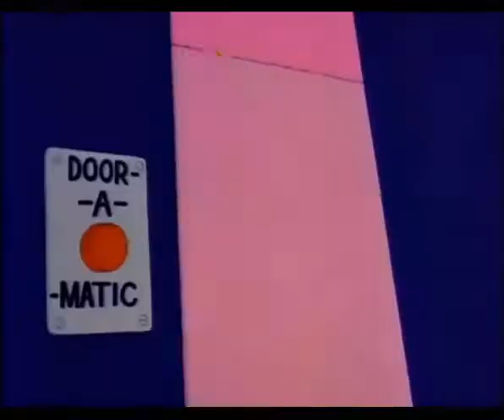bart steals homer's change - Quotes\Clip - Quotes\Clip